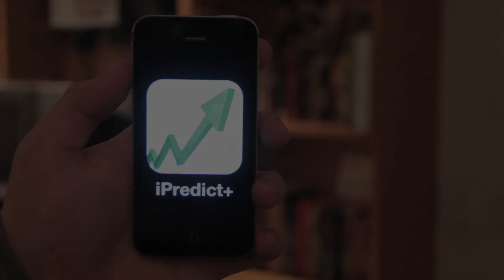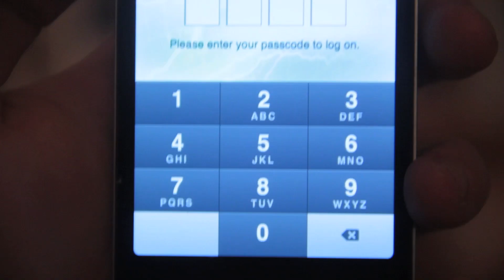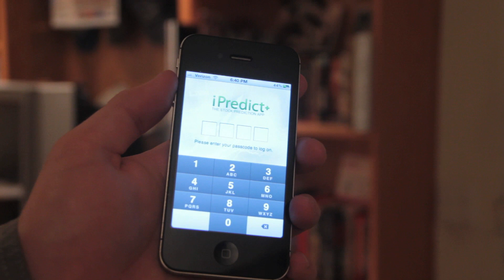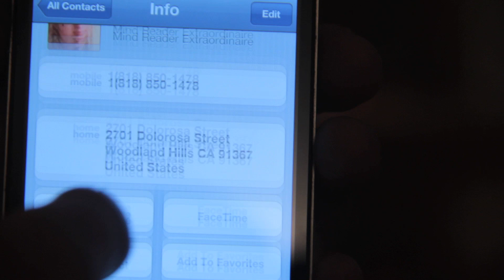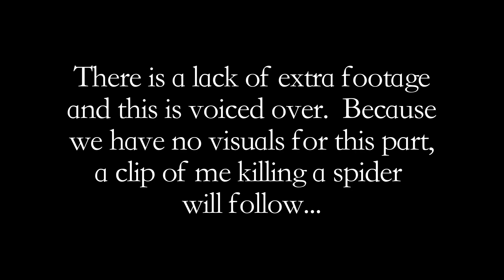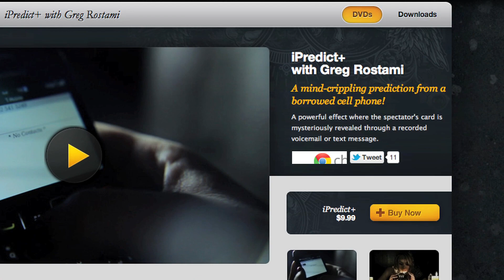iPredict+ Review - Theory11 & Greg Rostami Magic iPhone App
An in depth review of the newly released Theory 11 and Greg Rostami magic iPhone / iPod Touch / iPad app, iPredict +.

A Greg Rostami suggested performance in which the performer takes the credit:
"I have a friend called Christen who I do this trick with."
Open "Contacts" app and go to Christen's contact.
"She and I have this deal that everyday we decide which card/number we will FORCE onto people."
"Let me show you . . . with my hand on your shoulder whisper any card in my ear."
They whisper 2C.
"That's exactly what I wanted you to say."
Call/Text Christen.